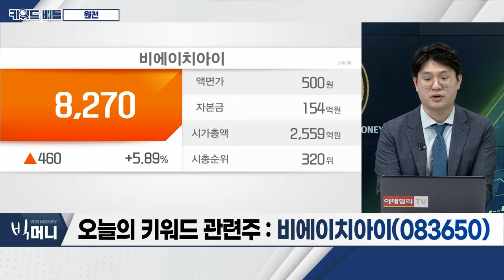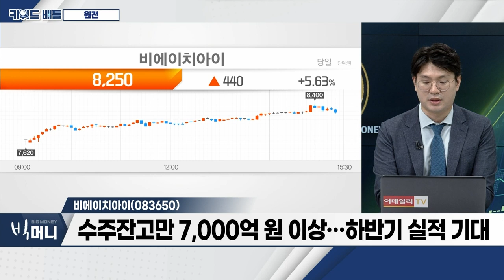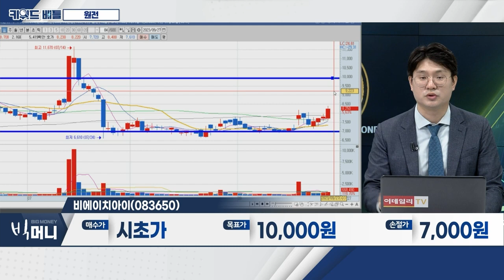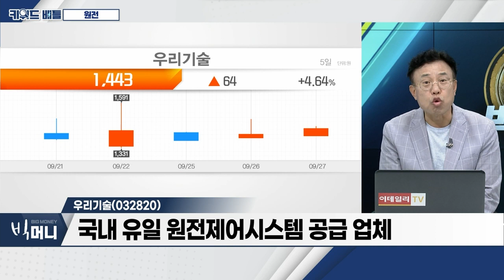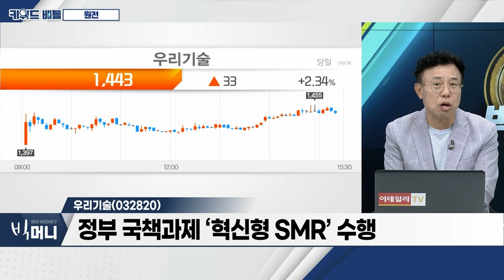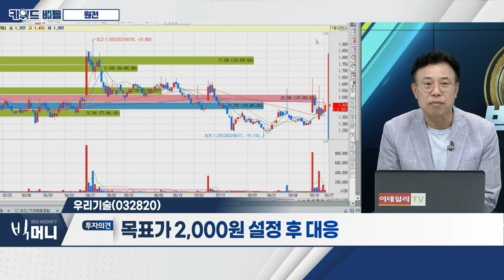비에이치아이(083650), 우리기술(032820)… 원전_키워드 배틀 (20230927)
- 정부, ‘원전’ 주력 산업 지정… 내년 예산 4,175억 원 확보
- K-원전, 튀르키예‧폴란드 등 수출 '청신호'
- 고유가 한파로 신재생에너지 관심 부각

- 한수원, 웨스팅하우스에 승소
- 尹 정부 ‘친원전 정책’ 가속화
- 수주잔고만 7,000억 원 이상…하반기 실적 기대

- 국내 유일 원전제어시스템 공급 업체
- 정부 국책과제 ‘혁신형 SMR’ 수행
- 원전 기반 실적 성장 가속화 예상